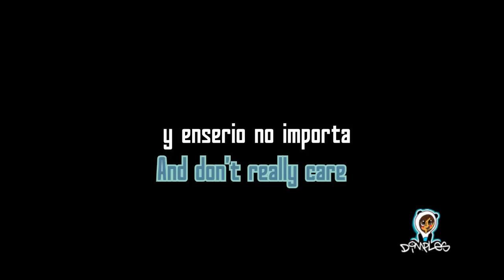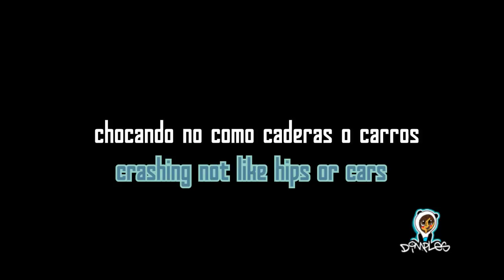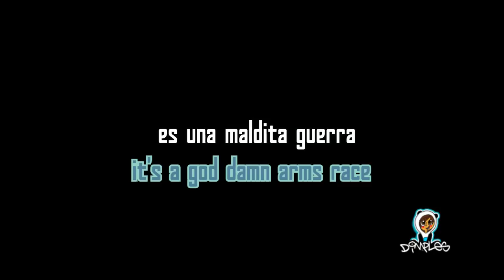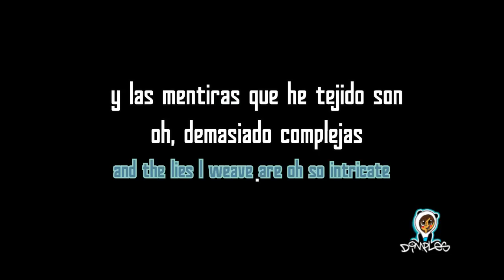This ain't a scene, it's an arms race Fall Out Boy [Español]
*** Habla sobre una balacera (guerra armametística)... pero de palabras. Menciona partidos o grupos políticos.

BANDWAGON:
*un carro, por lo general alto y colores brillantes, para llevar a la banda en un desfile.
*unirse o apoyar a un partido o movimiento que parece tener la seguridad de ganar.
*partido político que triunfa

PRIMA DONNA:
*una primera o principal cantante de ópera.
*una persona vanidosa y temperamental que espera un trato privilegiado (una diva).